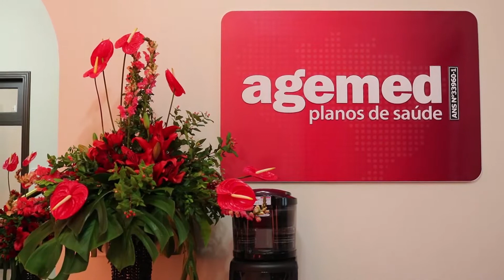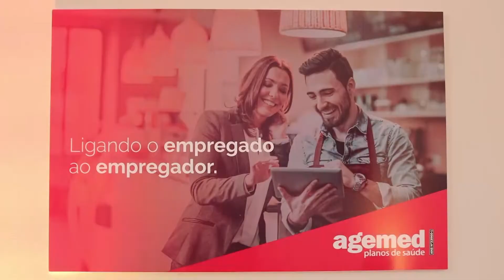Agemed Santa Cruz